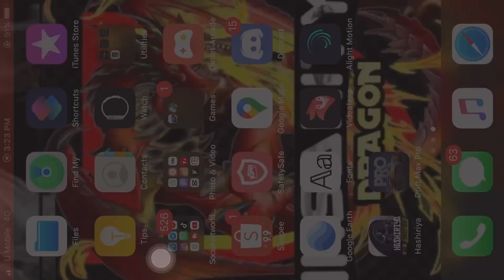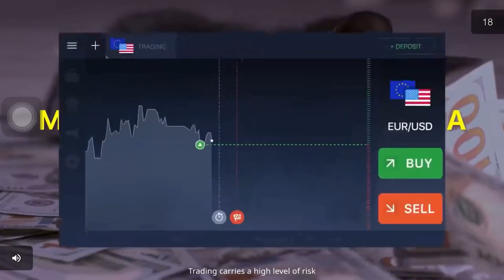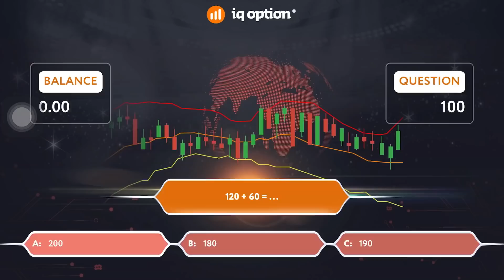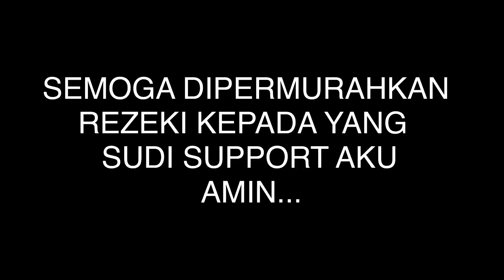GAME GRAFIK MACAM GTA 5😱‼️ | Toturial Main Drift Max Pro | Car Parking Multiplayer | 2020 |Malaysia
ENJOY VIDEO NI SAMBIL MAKAN PISANG GUYS🤣🤣💞
INSTAGRAM XENTA GAMING

TIKTOK XENTA GAMING

ASSALAMUALAIKUM 📌

THANKS KEPADA YANG SUDI TENGOK VIDEO NI...

AKU MINTAK BANTUAN KORNG PLEASE JANGAN SKIP IKLAN ATAU SKIP VIDEO GUYS!!!

LINK CHANNEL YOUTUBE KEDUA AKU

LINK VIDEO xenta Gaming
LINK Drama Spontan Aku Langgar Roblok Masa Pkp

LINK VIDEO AKU TERJUN GUNUNG

LINK VIDEO AKU PERGI HONEYMOON

Group WhatsApp xenta fans

GROUP KEDUA WHATSAPP xenta fans

ID CPM XENTA= 23927430

AKU NAK BAGITAHU JUGAK NI GUYSS!!

‼️AKU AKAN BUAT FACE REVEAL‼️